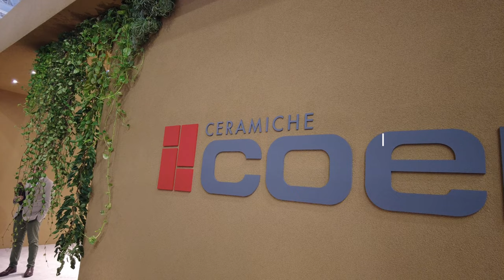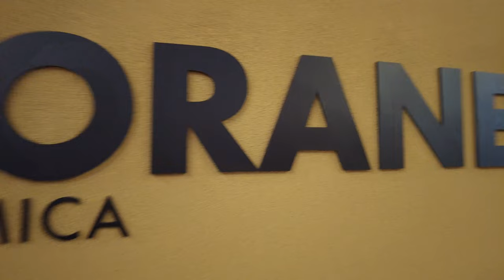Coem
Z wizytą na stoisku Coem Ceramiche

39. edycja Cersaie, Międzynarodowej Wystawy Płytek Ceramicznych i Wyposażenia Łazienek, która odbyła się w BolognaFiere w dniach od 26 do 30 września, spełniła wysokie oczekiwania firm, które uwierzyły w możliwość zainwestowania w wystawę, aby powrócić do bezpośredniego spotkania ze swoimi klientami, prezentując najnowsze innowacje produktowe na stoiskach o dużym oddziaływaniu wizualnym i emocjonalnym. W piętnastu w pełni zajętych halach bolońskiego centrum wystawienniczego - o łącznej powierzchni 140 000 metrów kwadratowych - zaprezentowały się 624 firmy, w tym 354 z sektora płytek ceramicznych, 88 z sektora wyposażenia łazienek, 183 z sektora układania, surowców, nowych powierzchni i usług. Wystawa o silnej międzynarodowej konotacji, potwierdzonej przez 237 zagranicznych wystawców - 38% całości - i 26 reprezentowanych krajów.